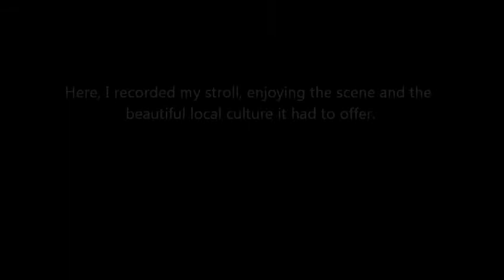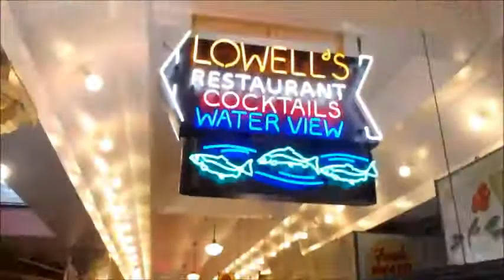The Seattle Stalker at Market Place